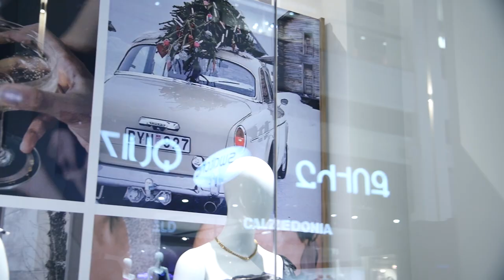WHITE COLLECTION երրորդ սրահի բացումը DALMA GARDEN MALL-ում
Երրորդ WHITE COLLECTION սրահն է բացվել, այս անգամ արդեն Գալմա գարդեն մոլի առաջին հարկում: Հայկական արտադրության հագուստ, կոշիկ և աքսեսուարներ կանանց համար, իսկ նախատոնական անակնկալն էլ՝ Լուսինե Թովմասյանի հետ համատեղ LUSINE X WHITE COLLECTION by Lusine Tovmasyan երեկոյան զգեստների հավաքածուն է: